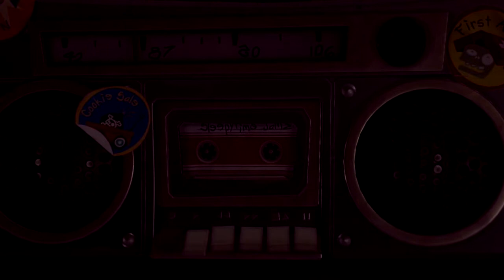Battle Of The Century | Plants vs. Zombies: Battle for Neighborville (Ep 3)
The battle of the century is here in Plants vs. Zombies: Battle for Neighborville with our precious character all star. Using All star's abilities effectively, we will defeat a final boss in the weirding woods easily. In Plants vs Zombies Battle For Neighborville, we will learn how to defeat this final boss easily and accomplish boss fights easily. Want to know how , who we're facing, and the outcome? Watch the video.

Plants vs. Zombies: Battle for Neighborville is one of the most interesting plants vs zombies games I have ever played.